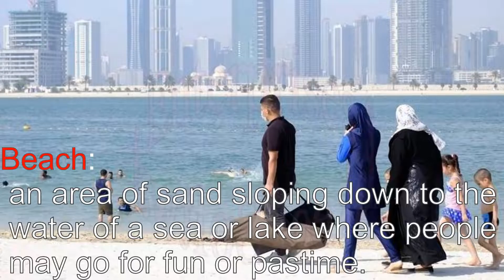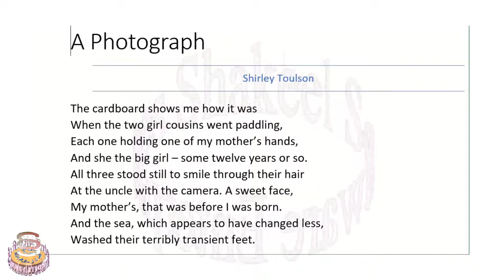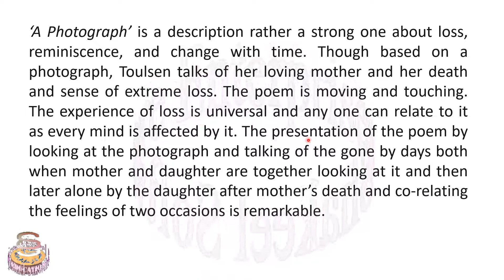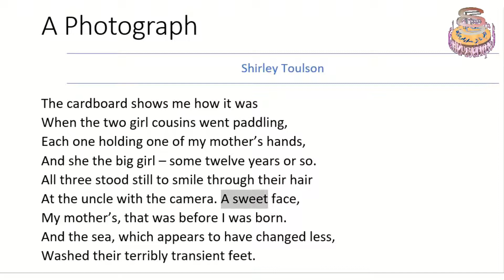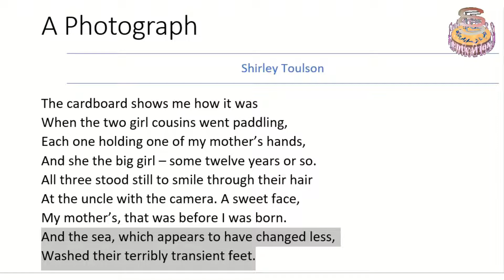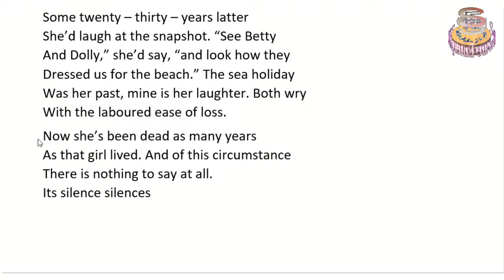A Photograph Part I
Poem for 11th class students - Hornbill